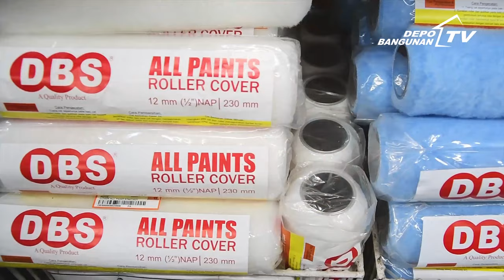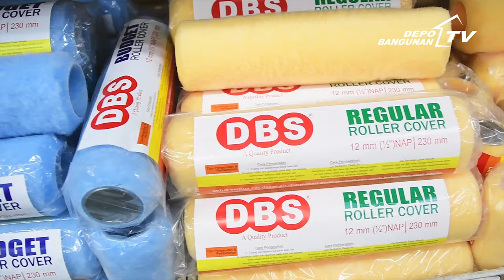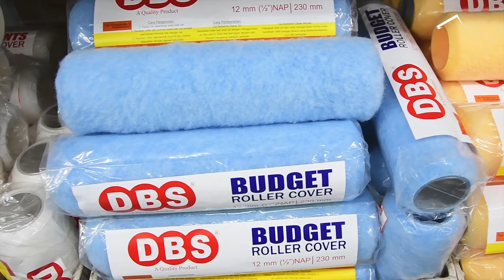Cara Memilih Kuas & Roll Berkualitas Baik | DEPO BANGUNAN TV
Cara memilih Kuas dan Roll untuk keperluan pengecatan sangatlah penting, karena akan mempengaruhi kesempurnaan hasil pengecatan rumah atau bangunan Anda. Yuk kita simak paparan lengkapnya dari Ahlinya, check this out. ;)